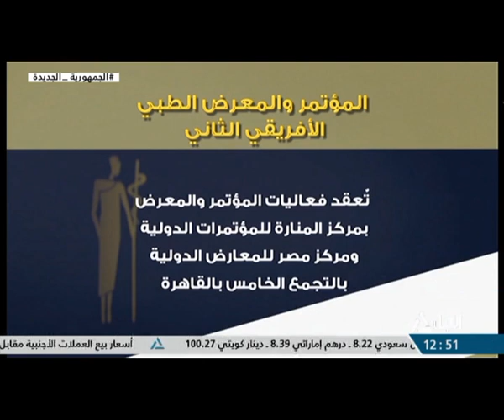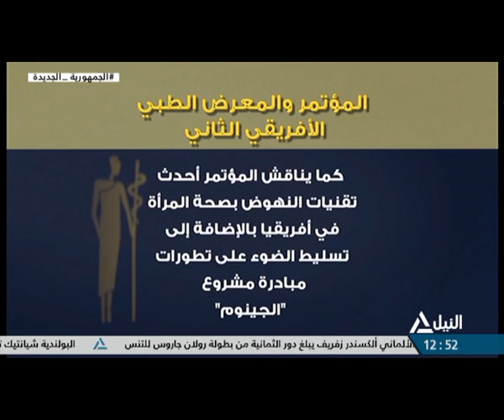فيللر .. المؤتمر والمعرض الطبي الإفريقي الثاني